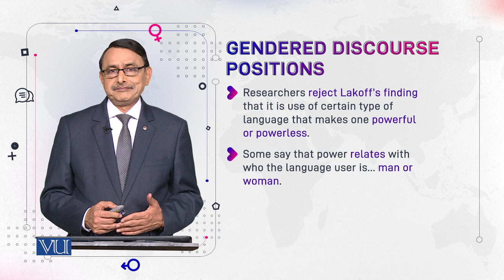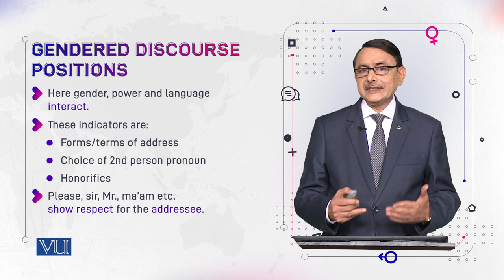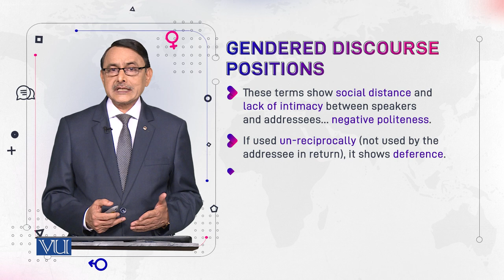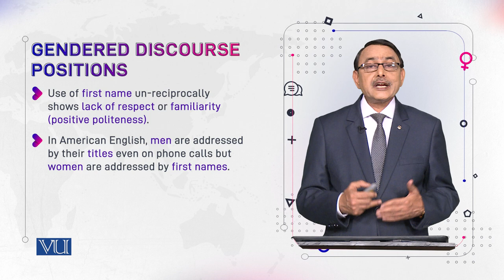Gendered Discourse Positions | Language and Gender | ENG527_Topic074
Topic074: Gendered Discourse Positions,
By Dr. Muhammad Aslam